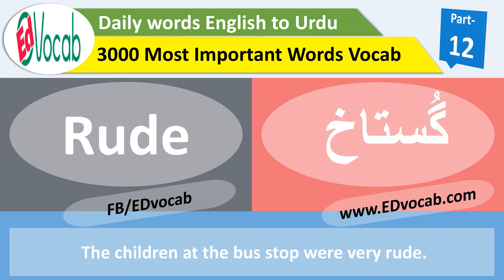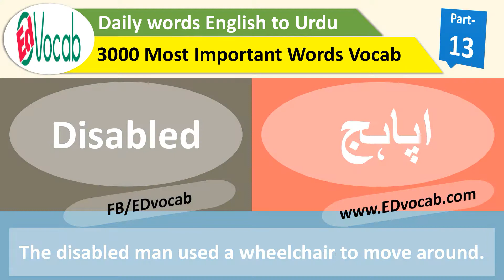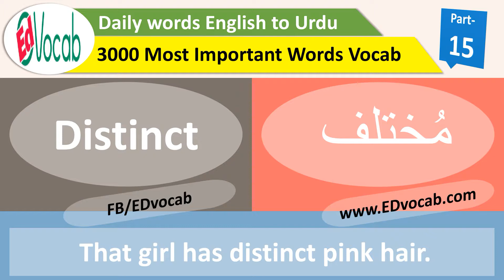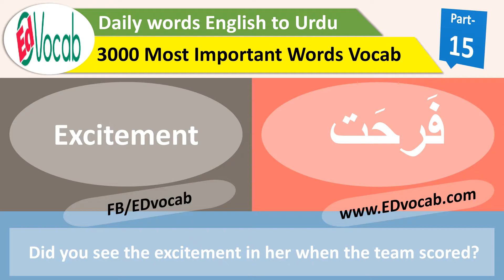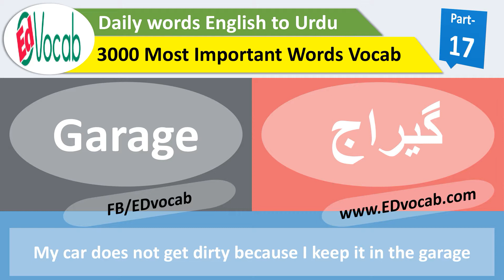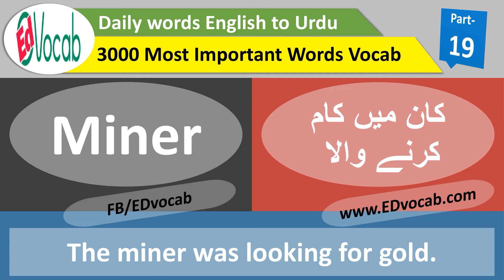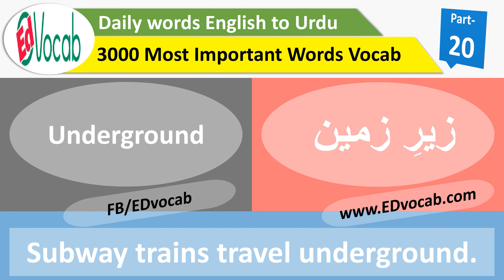3000 Most Important Words with Urdu Meaning Vocab, Part-11 to 20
3000 Most Important Words vocabulary series
3000 most common words in English | common English words used in daily life 2018

With 2,500 to 3,000 words, you can understand 90% of everyday English conversations, English newspaper and magazine articles, and English used in the workplace. The remaining 10% you'll be able to learn from context, or ask questions about. However, it's essential to learn the right English vocabulary words, so you don't waste your time trying to memorize a huge collection with very little benefit. The 3000 most common words in English seems long, but when you can use all these words with confidence, your English vocabulary will be fully functional.

3000 Most Important Words Vocab, Part-11, 12, 13, 14, 16 , 16, 17, 18, 19, & 20

Daily words English to Urdu
The 3000 Most Important Words Vocab of this series along with meaning in Urdu  the most useful words in English.

In this video you will learn 100 English words with their Urdu meanings

Cabin
Cash
Criminal
Dozen
Elder
Facial
Fence
Inspire
Mere
Neat
Penalty
Rude
Settle
Vehicle
Wallet
Yell
Bath
Bend
Chew
Disabled
Fantastic
Fiction
Flag
Inspect
Journal
Liquid
Marvel
Nutrient
Overcome
Recall
Regret
Soul
Sufficient
Surgery
Tough
Tube
Alike
Annoy
Architecture
Artificial
Chain
Distinct
Distinguish
Dust
Excitement
Heal
Inherit
Manner
Mount
Roof
Shortage
Solid
Stock
Substance
Tomb
Wound
Alarm
Apart
Arrest
Award
Breed
Bucket
Contest
Convict
Garage
Journalist
Pup
Qualify
Repair
Resume
Rob
Slip
Some
what
Stable
Tissue
Yard
Astronaut
Awake
Courage
Float
Grant
Gravity
Jewel
Miner
Minera
Participate
Permission
Pour
Presence
Raw
Satellite
Scale
Skip
Stretch
Telescope
Underground
accomplish
approve
approximate